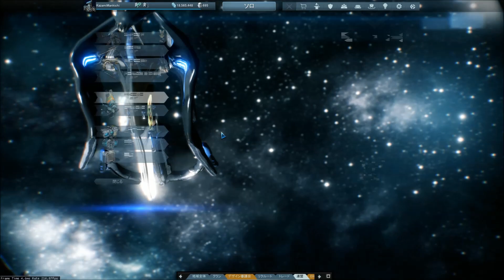Warframe Update13 T3Ext HYDROID×ATTICA×LEX PRIME×DRAGON NIKANA ᴴᴰ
メレー強化のアップデート13！
メレーが強く、かっこよく？なった！　...でもフレームや状況を選ばずむやみに突っ込むと、この動画のように返り討ちに遭います:'(
Update13はASH,LOKI,VALKYRのためのアップデートと考えた方がいいかな:3
HYDROIDはヘルメットスキン被ると感染したVAUBANっぽい見た目に。
3rdアビリティーは大きな水の塊を出して、敵を溺れさせて無力化って感じならよかったのにな。